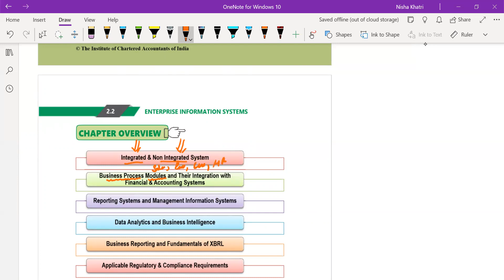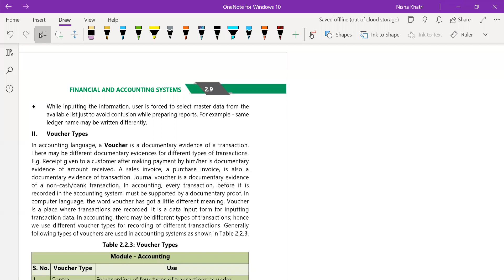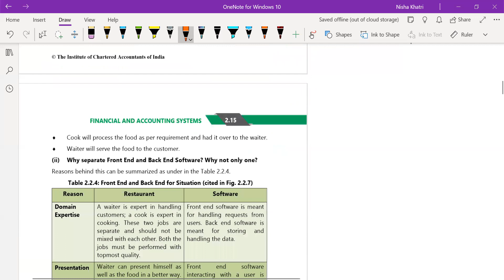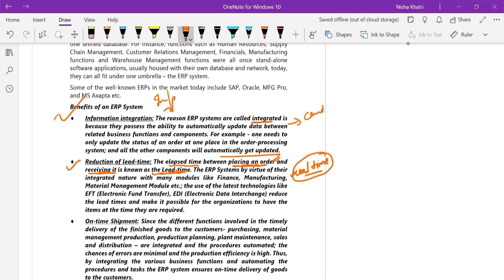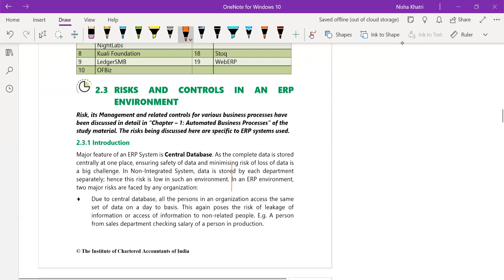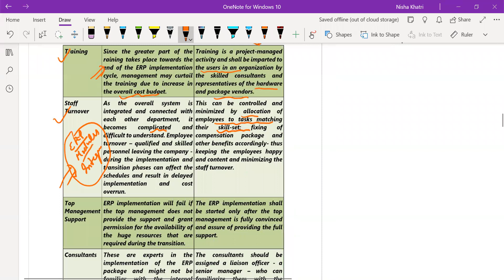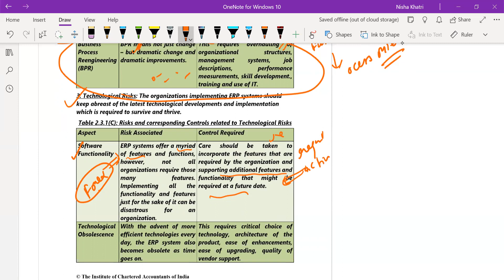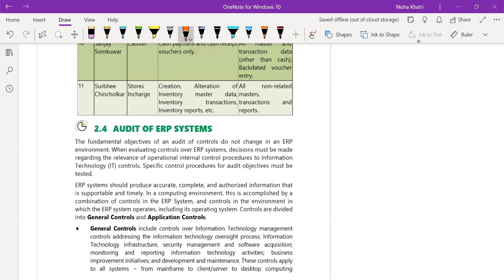Chapter 2 part 1